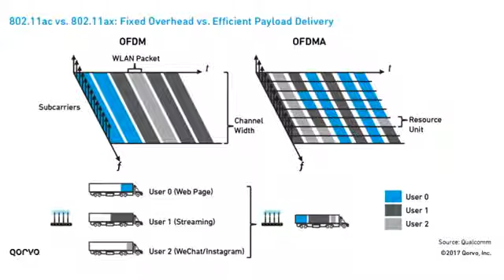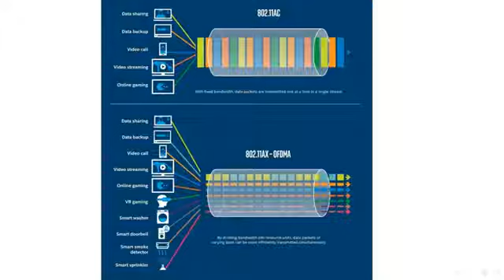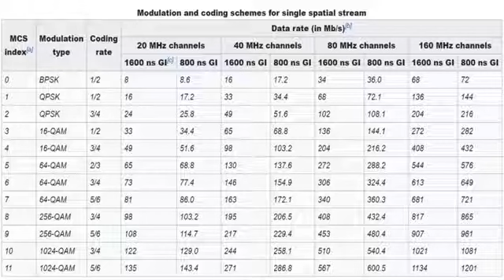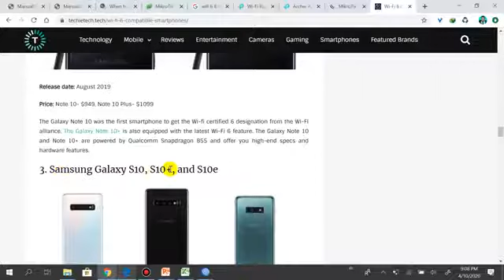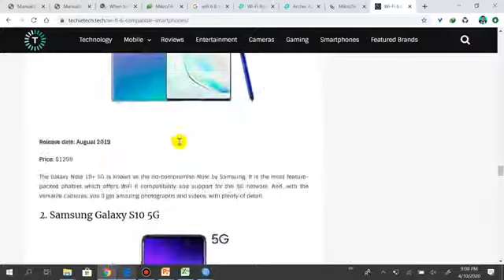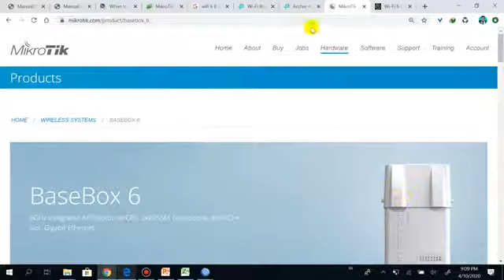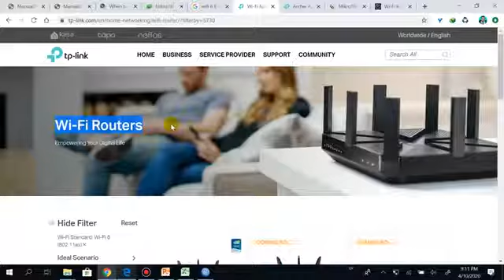ماذا تعرف عن الجيل الساس للواي فاي -WiFi6